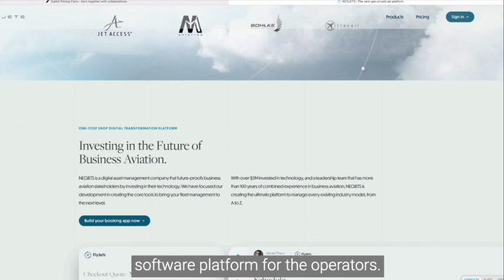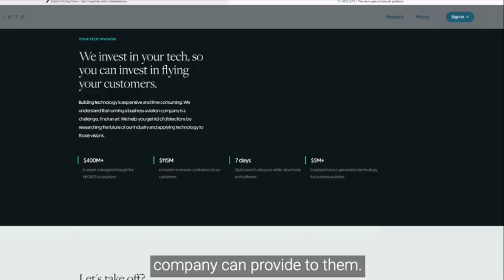Fasten Your Seatbelts, The Flight To Success Led By NeoJets Is About To Take-Off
"Entrepreneurship's a very hard task, and we are facing challenges every time, every day. In Canada, we don't have this kind of label. Nobody asked me where I was from. And they just care about what my company can provide to them..." says Emerson Muramaki, CTO at Neojets

The private jet market is projected to grow to USD 38 billion in 2029. The adoption of private jets in North America (the largest market in the world) is driven by the growing demand for the product in the US and Canada. Emerson and his Brazilian team were aware of these favorable conditions and decided to set up shop in Toronto to run the North American operations of NeoJets.